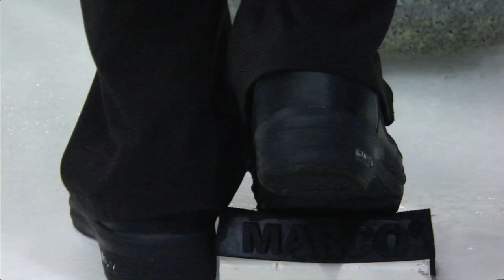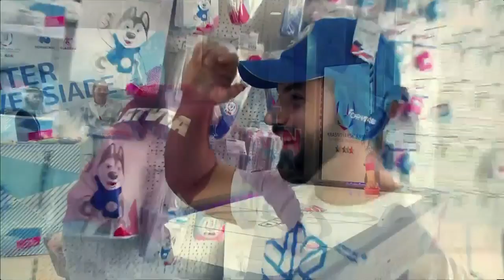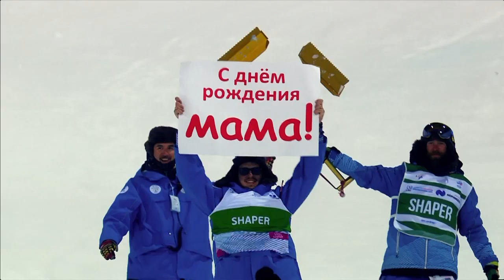Highlights day 11 I Closing Ceremony | Winter Universiade 2019